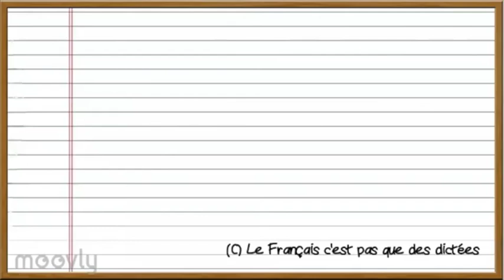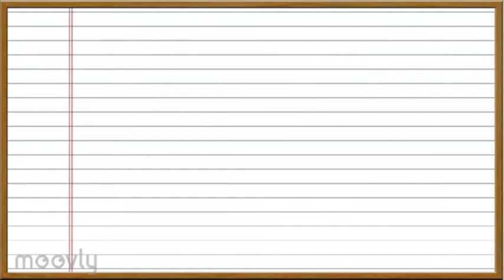Phrase simple et phrase complexe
Phrase simple, phrase complexe : comment faire la différence ?